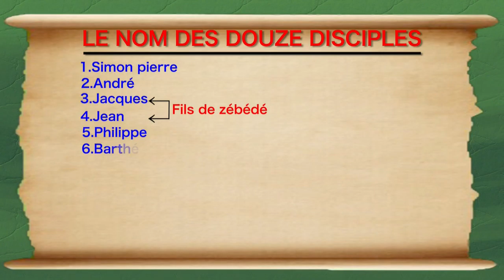Plus d'info Jésus envoie les 70 disciples en groupe de 2 á 2 - Langue des signes biblique burundaise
Jésus envoie les 70 disciples en groupe de 2 á 2 - Luc 10:1-20